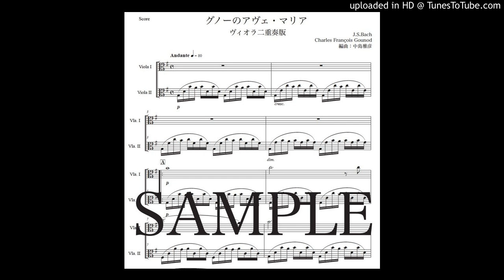グノー「アヴェ・マリア」ヴィオラ二重奏版（編曲：中島雅彦）